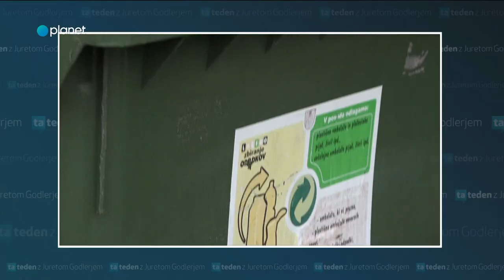Ta teden: Marko Žerjal in problemi s smetmi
Korespondent Marko Žerjal nas pouči o ločevanju odpadkov.